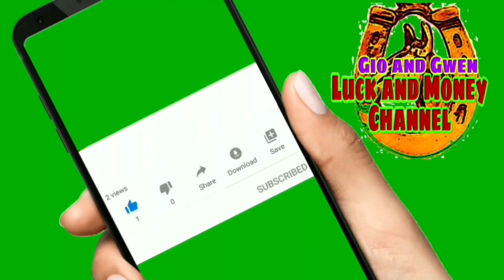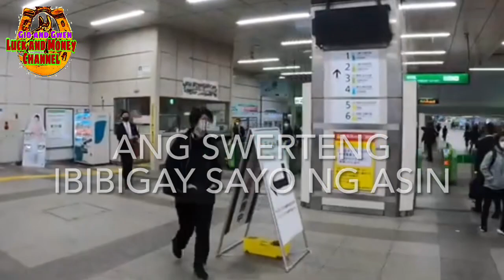ANG SWERTENG IBIBIGAY SAYO NG ASIN | GIO AND GWEN LUCK AND MONEY CHANNEL